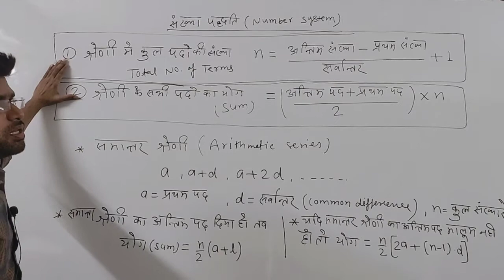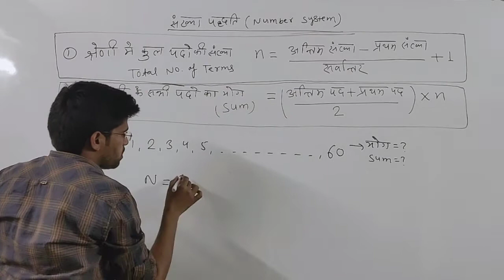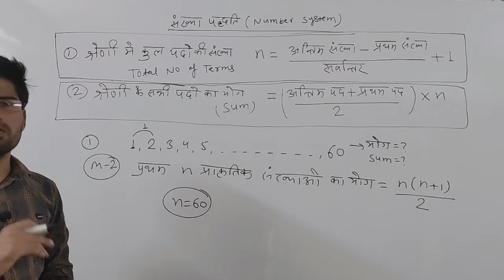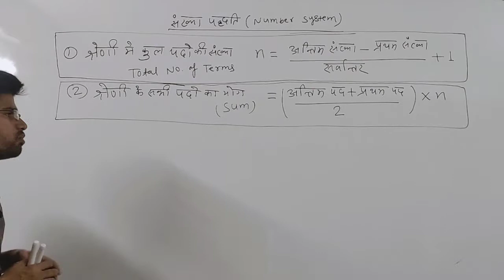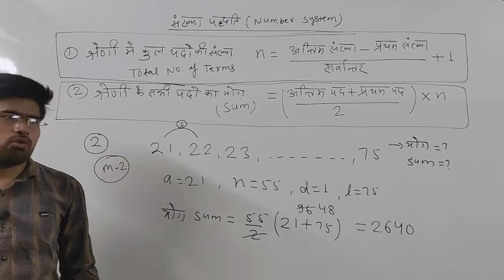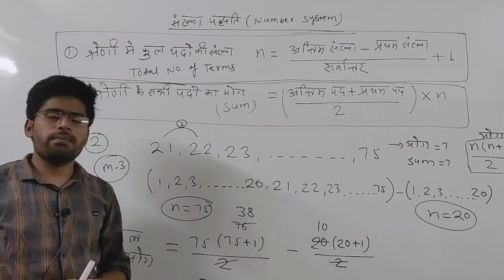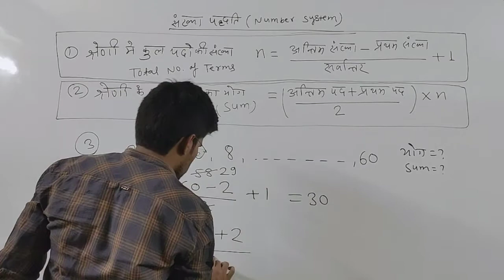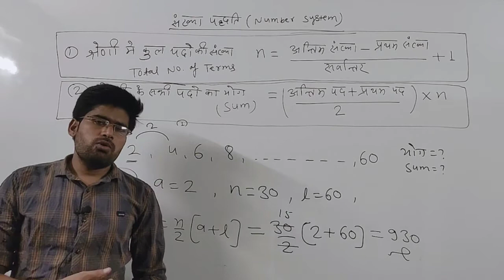NUMBER SYSTEM BASIC TO HIGH LEVEL ( संख्या पद्धति )LECTURE 4 MATHS BY RAMNIVAS SIR